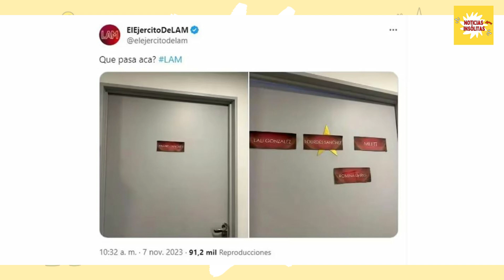Graves acusaciones en Bailando 2023 entre Anabel Sánchez y Lali González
Después de un enfrentamiento entre la modelo y la actriz paraguaya en el Bailando 2023, varias participantes optaron por distanciarse.